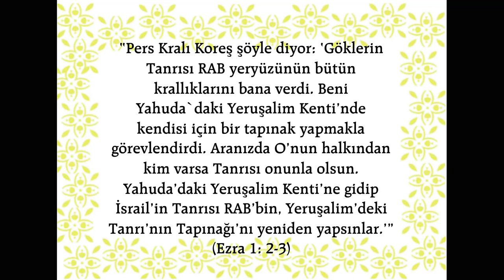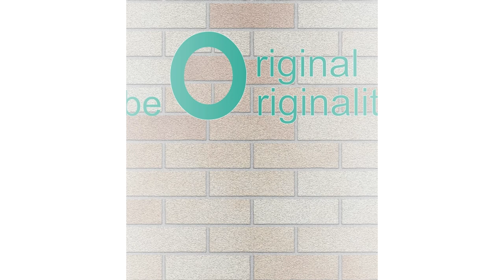Animasyonlu Ders - 24.Tanrı Neden Yahudiler’i Topraklarına Tekrardan Gönderdi